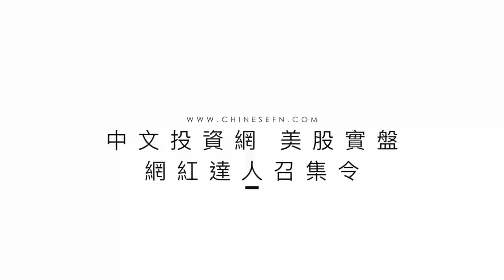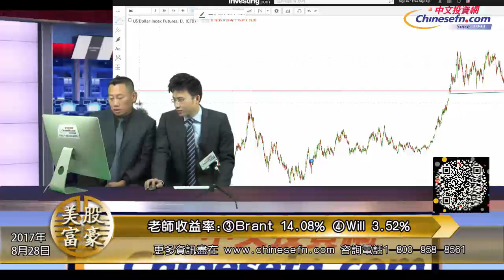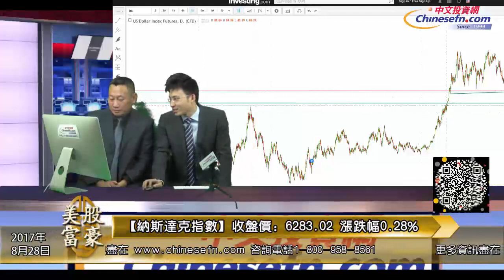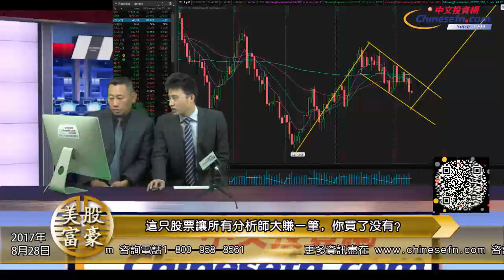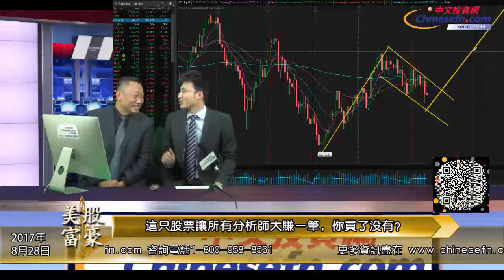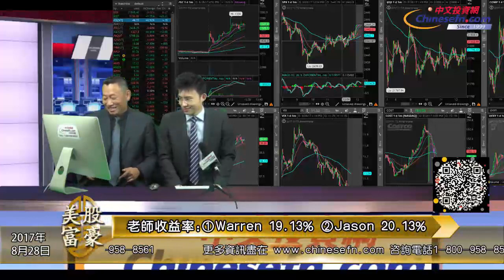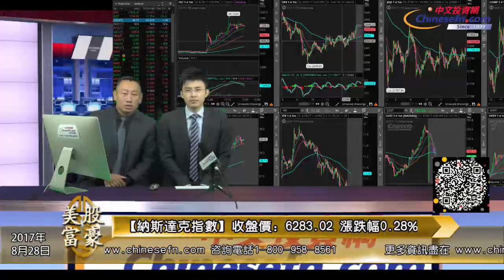0828『美股富豪』這只股票讓所有分析師大賺壹筆，妳買了沒有？